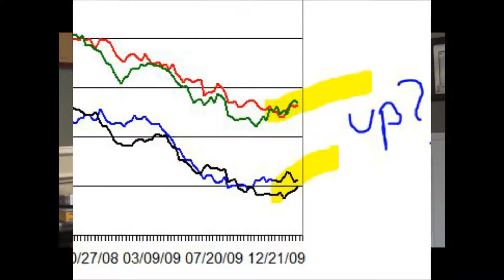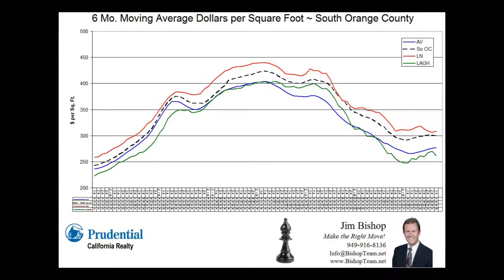Real Estate Market Update Feb 5 2010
Wondering what is going on with the Orange County Real Estate market?
Here's some information you'll need whether you are buying or selling a
home or just want to know what's going on with your current home.